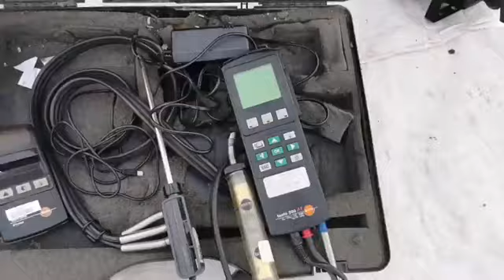مباشرة من قلعة السراغنة: شوفو الأشياء الفريدة من نوعها لي كتباع فرحبة الطاليان